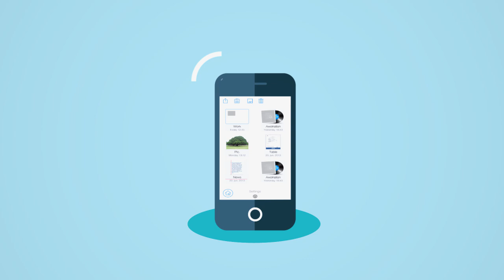Pocket Drive for iPhone and iPad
Transfer your files to your iPhone or iPad and access them anytime, anywhere with Pocket Drive. With a built-in ZIP archiver, web file downloader, MP3 player, and photo viewer, Pocket Drive lets you manage files on your devices the same way you do on your computer - hassle-free. Download Pocket Drive now to manage your everyday tasks.

WHAT MAKES POCKET DRIVE SO GREAT?
- No set up necessary
- No need to remember and enter IP addresses
- Mac Finder automatically finds Pocket Drive on your laptop
- Pocket Drive works excellently with Windows Explorer
- Almost all file types are supported
- Unlimited files and sub-folders
- Pocket Drive works without cables or flash drives
- Copy files simply by dragging and dropping

WHAT CAN I DO WITH IT?
- Download any file from the web
- Manage archives with built-in ZIP
- Open mail attachments
- View your photos in our advanced photo viewer
- Listen to MP3 files
- Play MP4 movies with AirPlay support
- View Microsoft Office and PDF documents

.pages, .keynote, .numbers, .doc/.docx, .xls/.xlsx, .ppt/.pptx, .rtf, .html, .htm, .pdf
.txt, .jpg/.jpeg, .png, .bmp, .gif, .tif, .ico, .xbm, .mov, .m4v, .mp4, .mp3, .zip